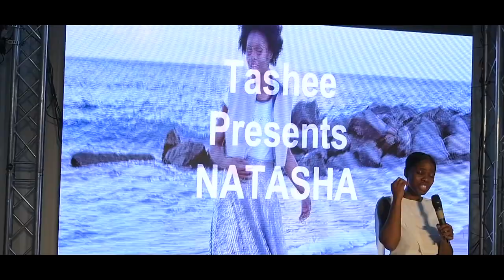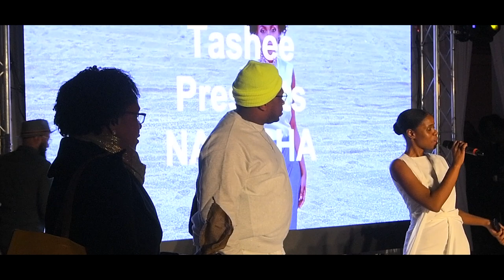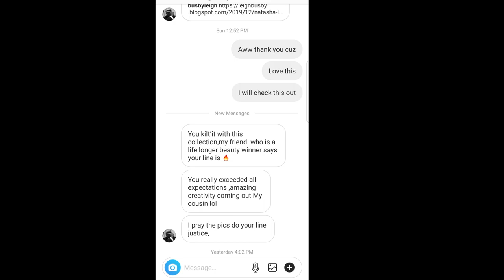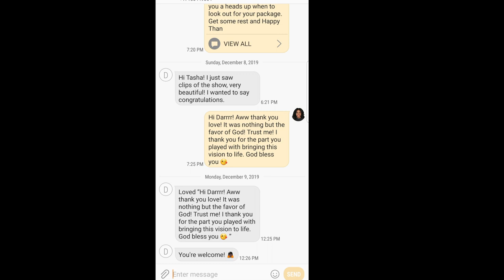The Redemption Experience- Spring / Summer 2020 Collection-(FULL EVENT VIDEO)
It's Here! I launched my New Line and Collection!

I have officially launched my new line N A T A S H A and the unveil of their 1st collection R E D E M P T I O N.
This by far was a true impactful and dynamic experience! We depicted the time when Jesus walked the earth and fed the multitude of people with one fish and 5 loaves. Guests were seated Moroccan style and were served biblically inspired food (unleavened bread, salmon, leg of lamb, and more). Runway was also covered with sand.
In addition, the performances, fashion show and my speech has greatly impacted the guests, and people who served at the event. We are still receiving testimonies and praises from this experience; all Glory to GOD!
This recap, highlighted some key moments from the event however the full event video and images will be launched on our website soon! Please stay posted for announcements.
All in all, I sincerely thank everyone that was involve and took part in this experience! I couldn't have done it without my phenomenal team work and God's grace. God bless and love you all!
CEO/Founder/Fashion Designer- Natasha Lambkin (me)
Project Manager-  Nadine Irvine
PR Manager- Denya Hamilton
Executive Assistant- Kim Brown
Seamstress-Joan Mc Farlane -
Technical Designer- Walter Dixon
Out-House Production -Xing Tailoring Inc
Prop Designer- Nicole Bowles
Catering- (Head Chef) Ameer Naston (Team)
The Fresh Chef Catering

Video/Photography Production- Humanity TV
Fashion Show Lighting and Audio- DX Productions
Aestheticians-Ounce of Nature
Hairstylists- Brittany Academy
Model Agencies-
ANTHM,  TRUE MODEL MANAGEMENT
BMG MODELS

Host- Sade Solomon
Quartet-Sterling Strings
Opera Soul Singer- Kristina Henry
Reception Singer- Vaughn
Special Thanks
Jesus our Lord and Savior
Lambkin and Lawrence Family
The Hamilton @thehamiltonbk
Brooklyn Fashion Incubator
CCC Family
Volunteers